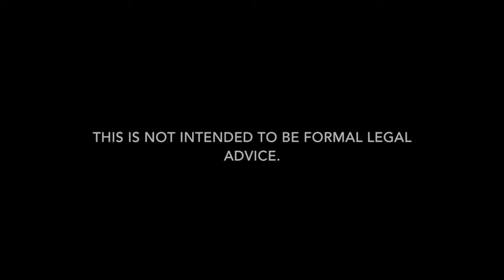Cocaine Lawyer in Iberville | Plaquemine Cocaine Attorney | Carl Barkemeyer, Defense Attorney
Need a cocaine charge lawyer in Iberville Parish, Louisiana? Carl Barkemeyer is here to help.

We are Iberville Parish cocaine defense lawyers who defend clients charged with cocaine charges in all areas of Iberville Parish.  Whether it is a misdemeanor or felony arrest, we can help.  Our Iberville cocaine possession attorneys defend clients for all types of cocaine charges including cocaine possession, possession with intent to distribute, distribution, manufacturing, obtaining CDS by fraud, stealing prescriptions, legend drugs, conspiracy, possession of firearm while in possession of CDS, possession of cocaine paraphernalia, and cocaine trafficking in Iberville Parish.  Our goal is always to keep you out of jail and minimize the damage.  Our firm is dedicated to cocaine defense in Iberville Parish. If you have a criminal arrest or summons in Iberville Parish for a cocaine possession or distribution charge, give our defense attorneys a call to discuss how we can help.

Cocaine charge attorney providing representation in Plaquemine, Louisiana for possession and distribution of alprazolam, Xanax, Amphetamine, Adderall, Vyvanse, Soma, carisoprodol, cocaine, crack cocaine, codeine, diazepam, valium, ecstasy, MDMA, fentanyl, flunitrazepam, GHB, cocaine, hydrocodone, Lortab, Vicodin, Ketamine, LSD, marijuana, THC cartridges, methadone, methamphetamine, oxycodone, OxyContin, Percocet, opiates, mushrooms, synthetic cannabinoids, and tramadol.

We also defend clients regarding bail reductions for cocaine arrest, bench warrant for cocaine charge, arrest warrant for cocaine crime, probation revocations, article 894 and article 893 for cocaine crimes, expungements of cocaine charges, felony cocaine charges, misdemeanors, and warrant recall.

7732 Goodwood Boulevard, Suite A
Baton Rouge, Louisiana 70806